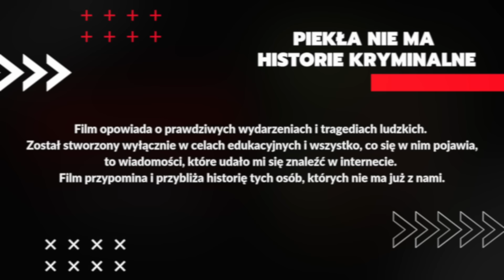Sprawa Kim Langwell | Odpowiedź zawsze była blisko.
Dzień dobry :)

To ostatni odcinek w tym miesiącu.